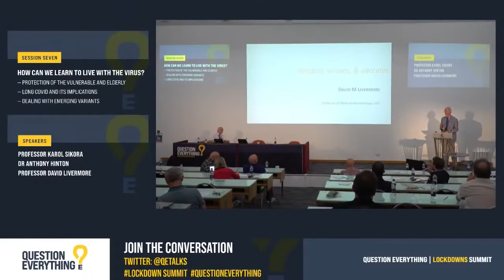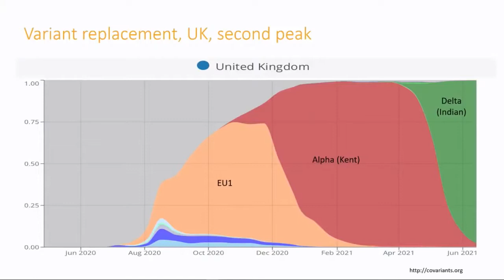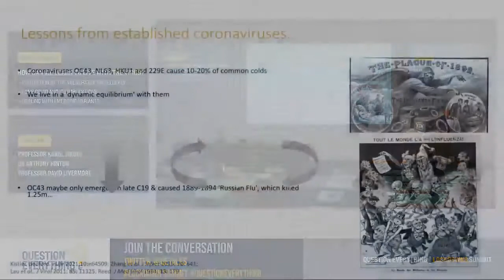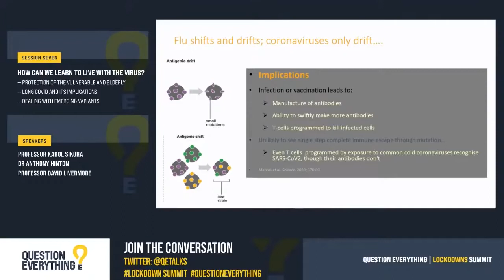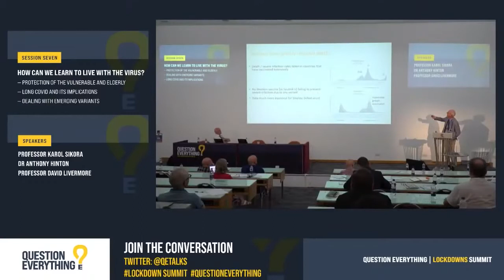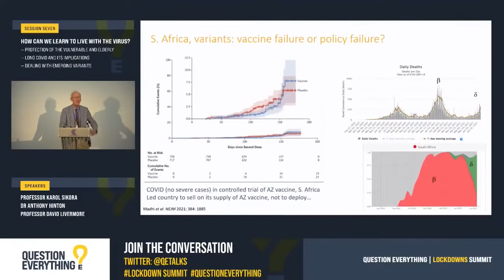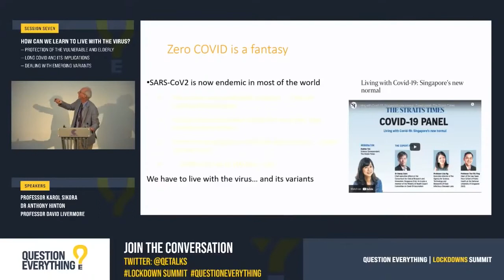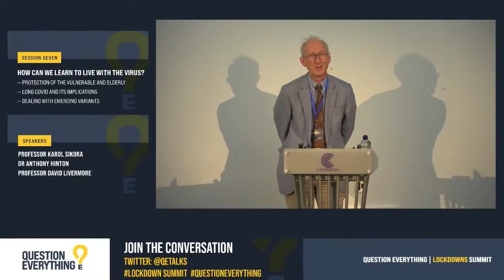12. Professor David Livermore on vaccines and variants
This video was taken from the Lockdown Summit that was held on the 17th July 2021. Dr David Livermore speaks look at vaccine efficacy and how to move forward.

I downloaded the original footage from the day that is 9 hours long and split up into the different talks to make it easier for people to digest.